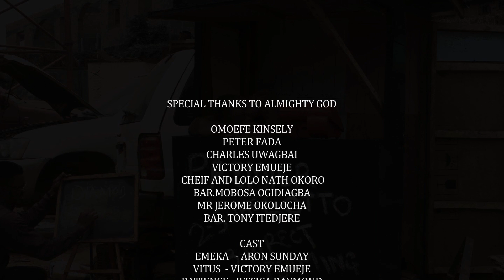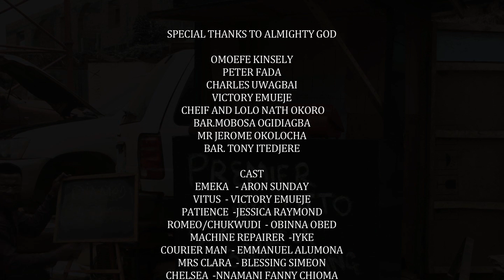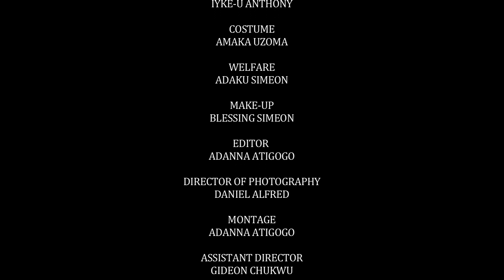Nigerian TV Comedy 2020 | The Lotto Shop 2017 [Season 1 Episode 15]